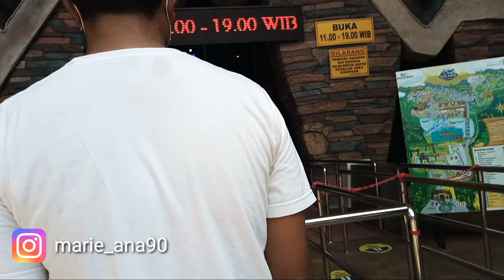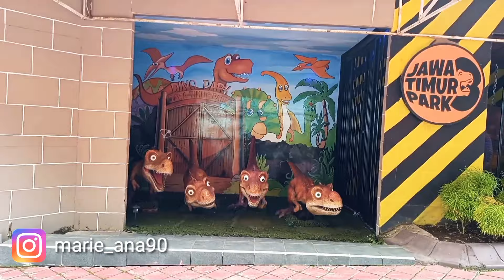JATIM PARK 3 MALANG 2021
wisata jatimpark 3 di era new normal.
dino park dan banyak wahana wisata lain